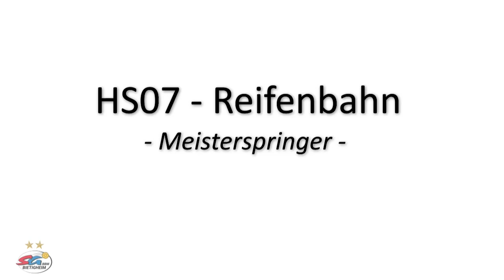Hüpfen und Springen - HS07 - Meisterspringer - Kombination aus verschiedenen Sprüngen